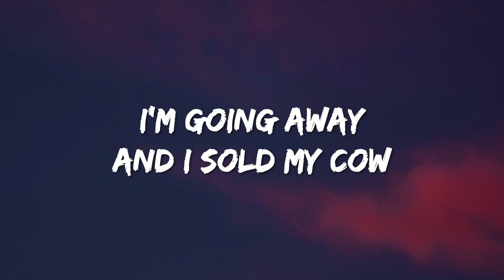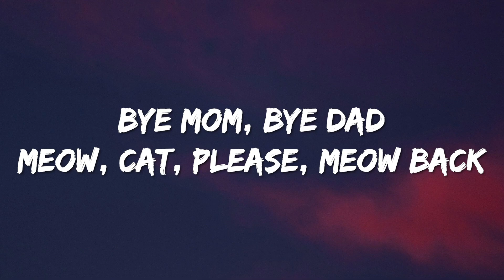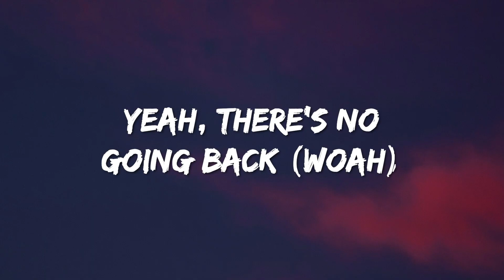Baby Lasagna - Rim Tim Tagi Dim (Lyrics) Croatia Eurovision 2024(RaaFi)